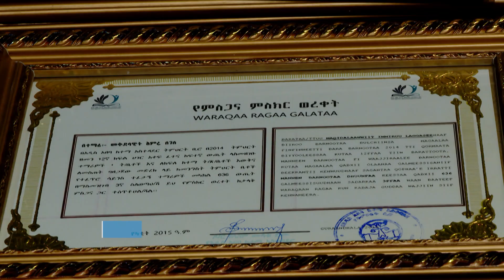Beekamtii Biiroo Barnoota Magaalaa Finfinnee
Arabic Facebook: تلفزيون والتا بالعربي Walta TV Arabic